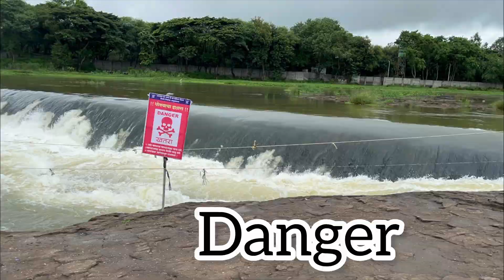Kundmala waterfall | Kundmala talegaon | Kumdmala | Begdewadi Dam | कुंडमाला बेगडेवाडी झरना बांध